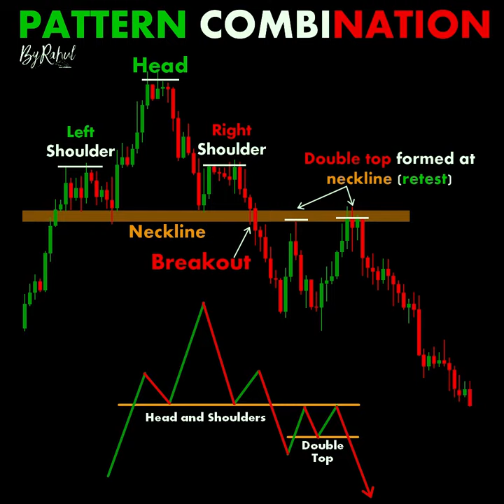PATTERN COMBINATION ChartPatterns Candlestick | Stock | Market | Forex | crypto | Trading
PATTERN COMBINATION
Foreign Exchange
95% Winning Forex Trading Formula - The Forex Master Pattern📈
15 Year Old Forex Trader Reads Chart Like a Pro & Reveals His "Golden Zone" Trading System
3 cosas que no te dicen sobre el Forex
5 Things I Wish I Had Known When I Started Trading Forex